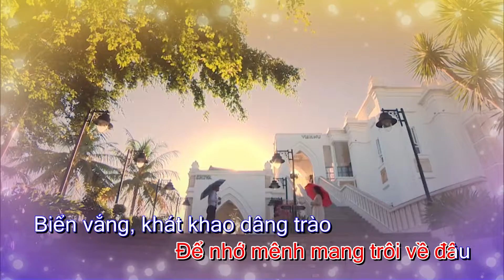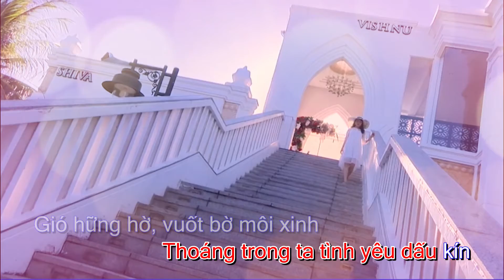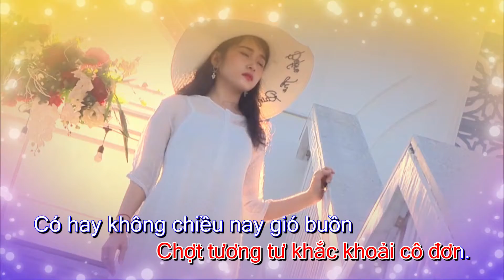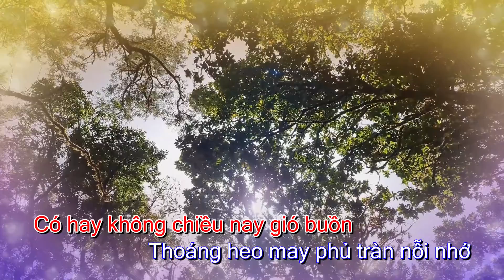KARAOKE || TÌNH GIÓ || Tone NAM (A)